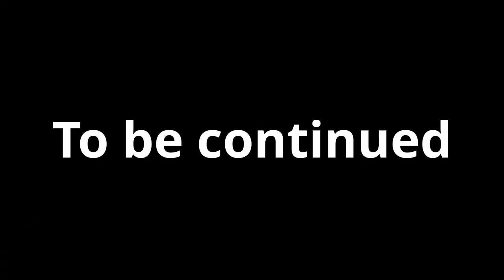Orlando Speed World CFMR Bike Drag Nite 7 Rained Out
On this episode, I met up with Chris for a ride out to Central Florida Motorcycle Riders Bike Drag Nite 7 at Orlando Speed World. The weather wasn't promising but we decided to make the trip anyway but in the end, we got rained out.